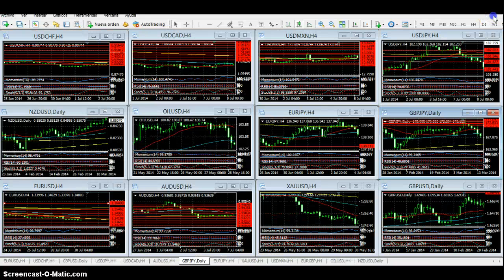Forex - Análisis 30 de julio de 2014